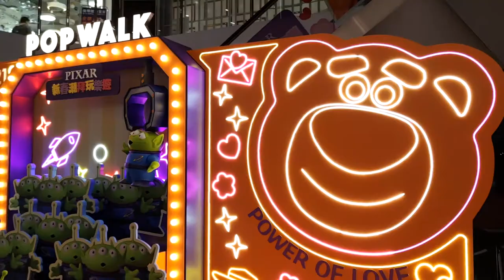「新春潮拜玩樂遊」@Pixar X 天晉匯 (1) - 2021年01月31日